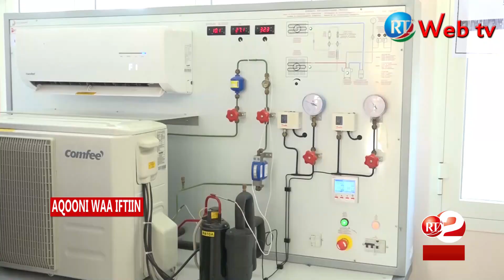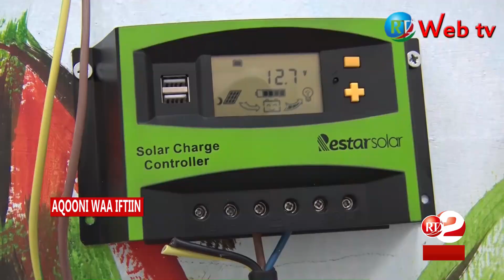RTD : AQOONI WAA IFTIIN 21/11/2019